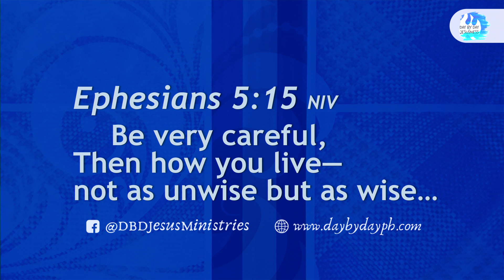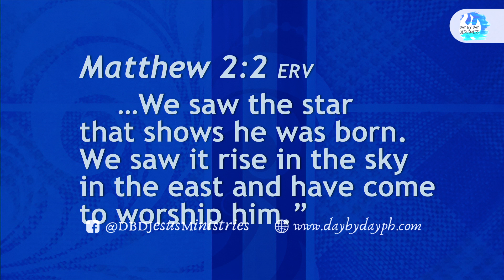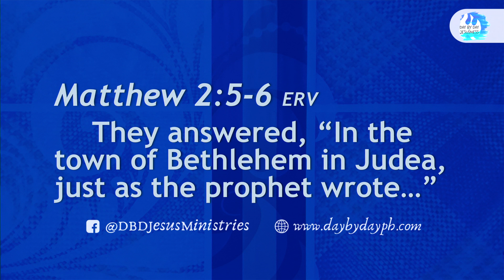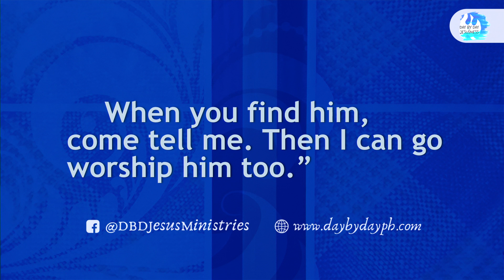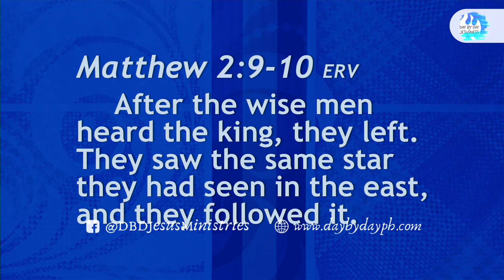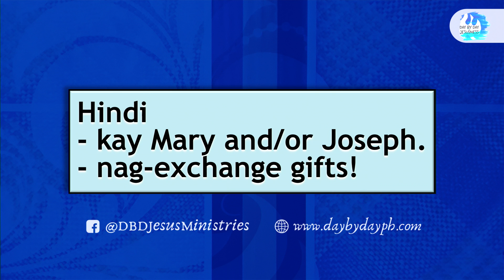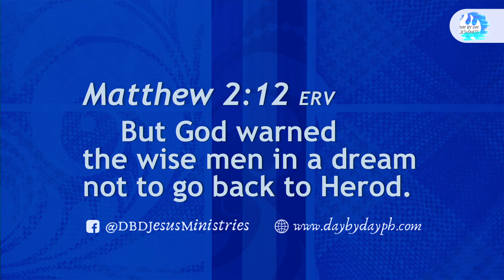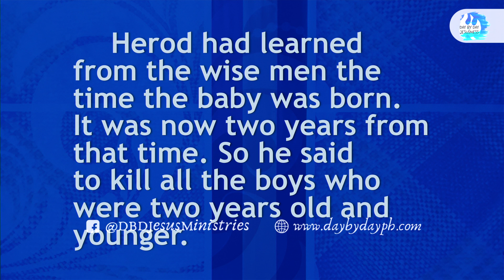2019-12-15 Unwiseness of the Wise Men - Ed Lapiz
DAY BY DAY JESUS MINSTRIES 8:45am Worship Celebration
@ The Century Park Hotel

Bilang tugon po sa inyong tanong kung paano magpapadala ng mga ikapu, handog at love gifts
per bank.

Bank of the Philippine Islands Vito Cruz Branch
Account name:
Metrobank Roxas Boulevard, Vito Cruz Branch
Account name:
US$ Account No.:
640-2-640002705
Account name:
Current Account No.:
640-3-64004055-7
Bank of Commerce Padre Faura Branch
Account name:
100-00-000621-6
Banco de Oro SM Mall of Asia Branch
Account name:
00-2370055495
Philippine National Bank Macapagal Avenue Branch
Account name:
Union Bank Kamias Branch
Account name:

Money Transfer
Name (Day By Day Staff):
Day By Day No.:
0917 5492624